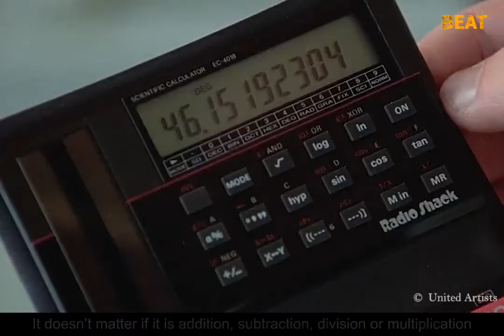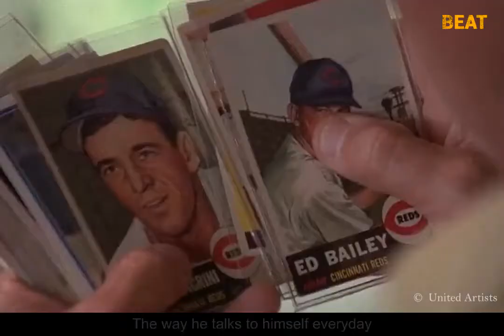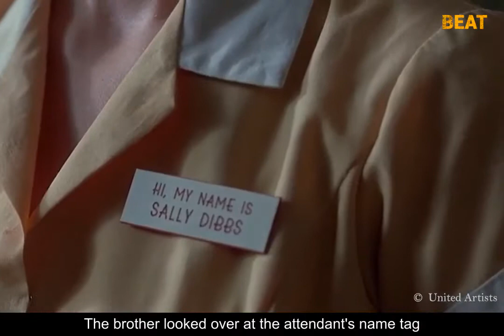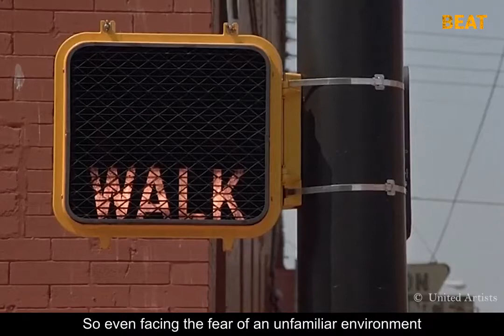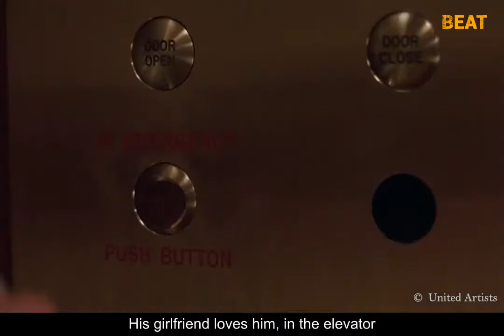Rain Man 1988 - Tom Cruise Movie - Movie Review AI